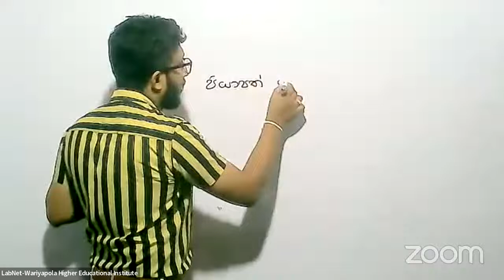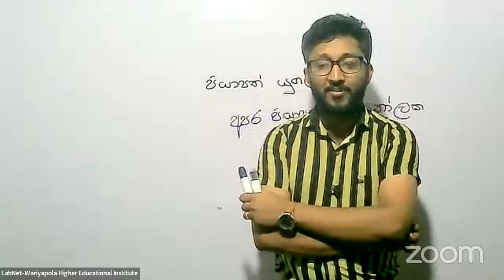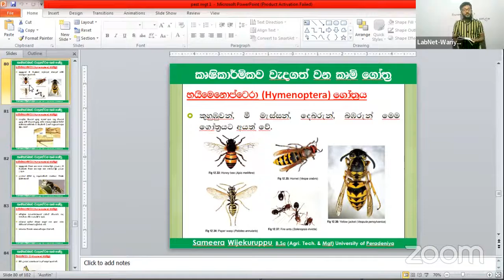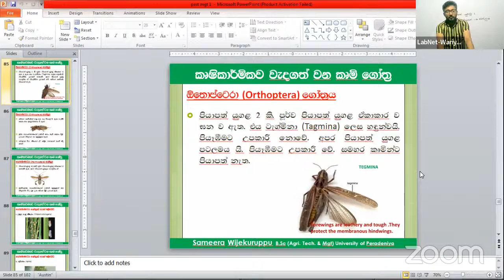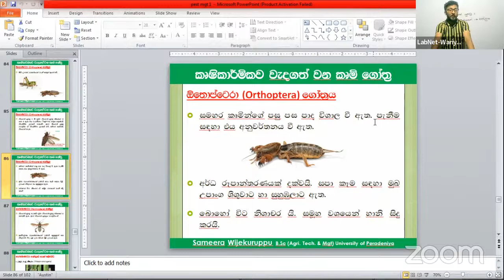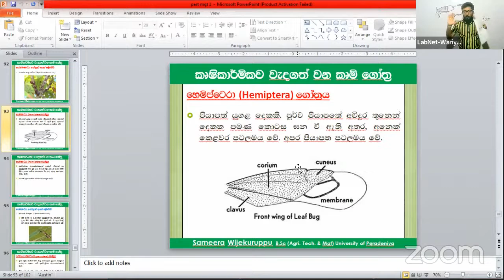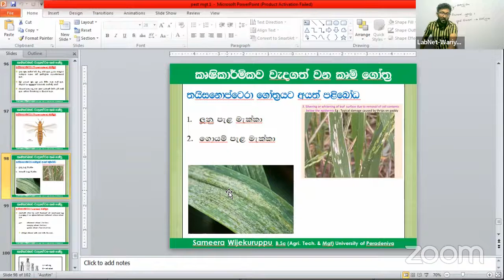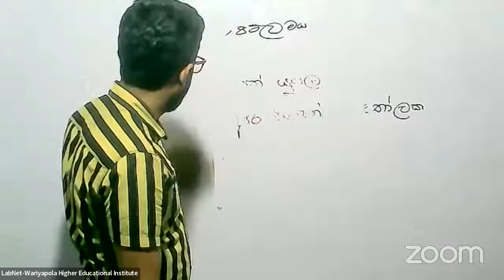Pest Management Episode 4